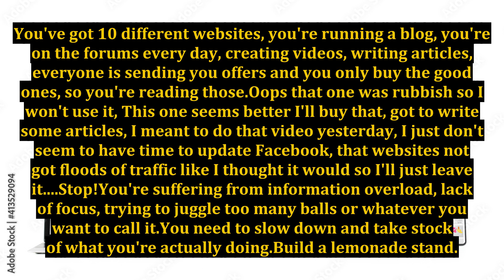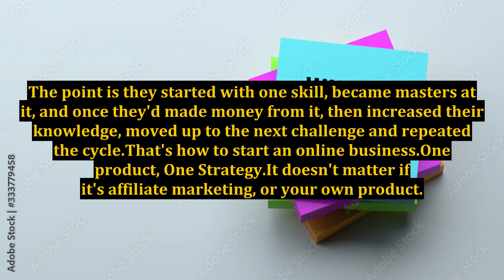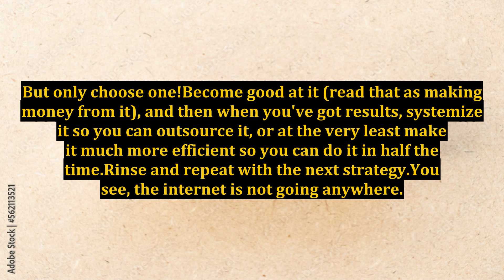How To Start An Online Business - Build A Lemonade Stand